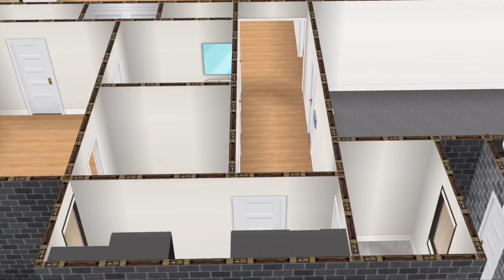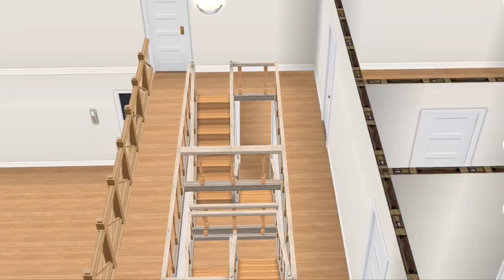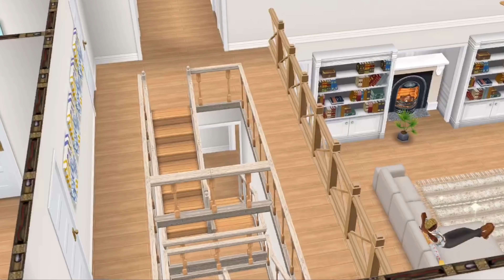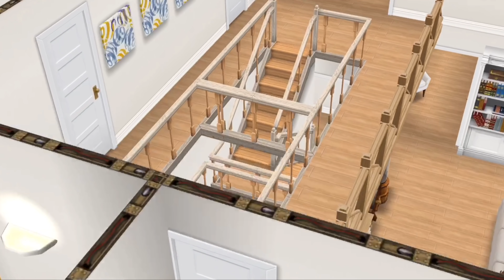Sims FreePlay House Tour ✨✨✨MOVING DAY ✨✨✨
The Sims FreePlay House Tour

From:  The Quiet One 狼

Song Title: Cry  Artist: Vibe Tracks